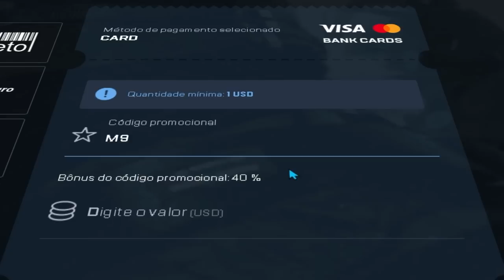POUCOS TERIAM CORAGEM de TOMAR ESSA ATÍTUDE no CS:GO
A maioria dos players de CS:GO não teriam a coragem e frieza para ganhar esse clutch no CS:GO